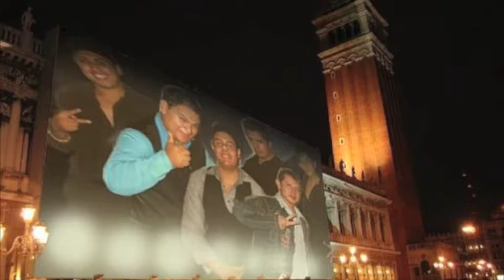ARRIESGATE CONMIGO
GRUPO ZONA CERO
AUTOR JHONI MARTINEZ